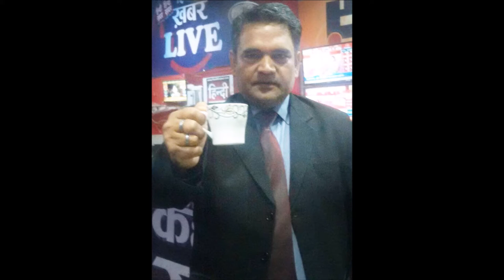किसान आंदोलन में ३० किसानो की मौत - जिम्मेदार कौन ?